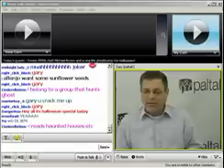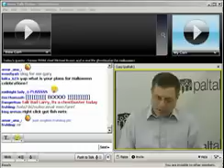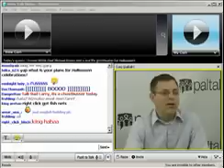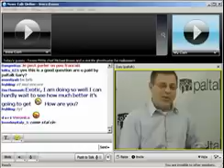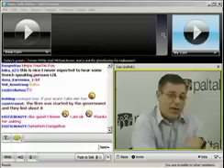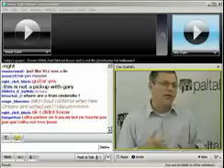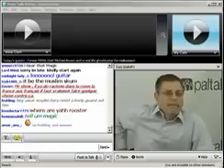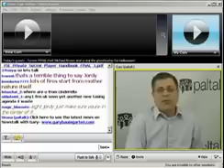Paltalk - Gary Baumgarten and former FEMA boss Mike Brown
Gary Baumgarten talks to former FEMA boass Michael Brown on News Talk Online on Paltalk about the California wildfires, Katrina and disaster readiness.